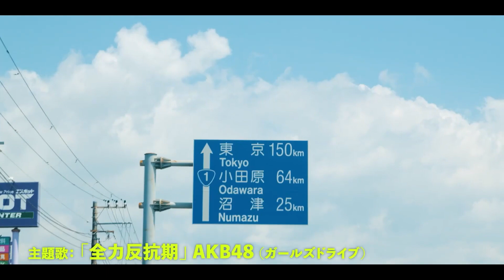AKB48・小栗有以、山内瑞葵、倉野尾成美、山﨑空が出演！映画『ガールズドライブ』予告編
AKB48メンバーが送る高校最後の夏休みを描く青春ロードムービー！

映画『ガールズドライブ』2023年11月10日公開